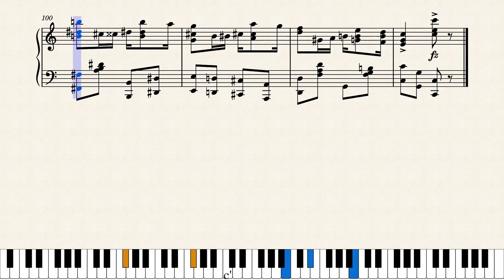Pork and Beans by C. Luckyth Roberts (1913)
Luckey Roberts' dynamic score started life, believe it or not, labelled as a turkey trot. The turkey trot soon faded, but thiis piece lived on, adopted into the Harlem stride style and performed and recorded by many great artists. It still lives on today as a classic. Published by Joseph Stern in New York City in 1913.

Original score source was from John Hopkins University Lester S. Levy Sheet Music Collection at this link:
This is a reproduction of the 1913 original score, no major changes were made.